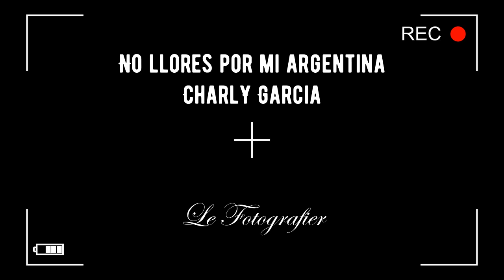SUI GENERIS FANS CLUB, festejando los 45 años de su creación: NUEVOS VAGABUNDOS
El mejor grupo que hace la música de Serú Giran: NUEVOS VAGABUNDOS
EL TANQUE CULTURAL, 7 DE OCTUBRE DE 2023